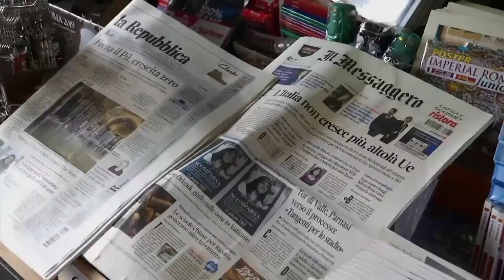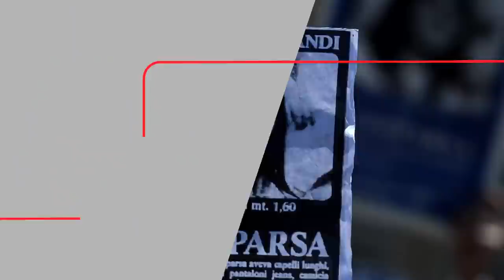Human Remains Found at Vatican Could Solve Teenager's 1983 Disappearance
Investigators in Italy are hoping human remains found in Vatican City can shed light on a 35-year-old mystery. A construction crew discovered fragments of bones during a restoration project near the Vatican's Italian Embassy according to The Holy See. Many are wondering if the remains belong to Emanuela Orlandi. The 15-year-old was a resident of Vatican City in 1983 when she disappeared. InsideEdition.com's Mara Montalbano has more.